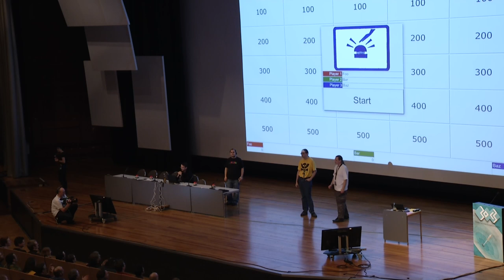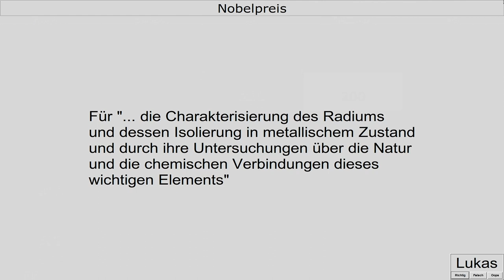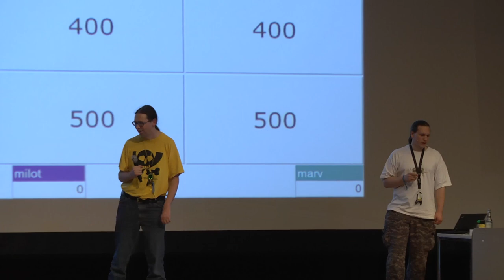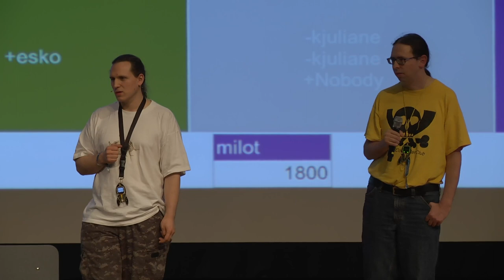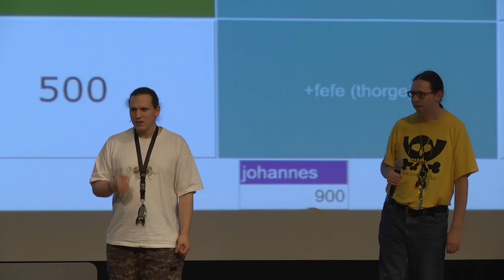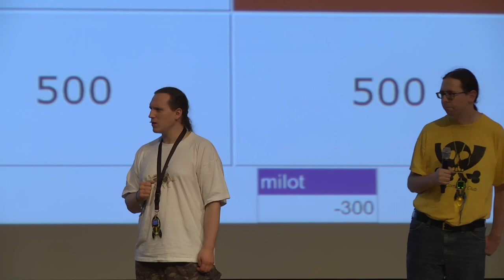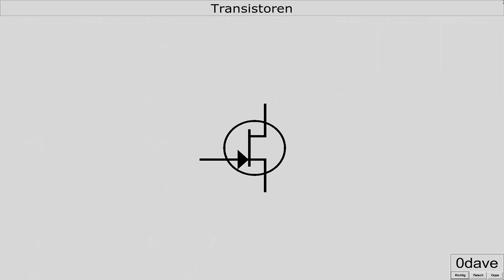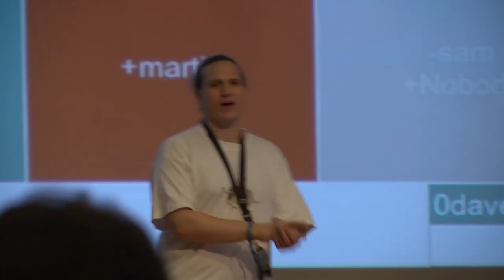30C3: Hacker Jeopardy (EN - translated)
Speakers: Sec | Ray

Zahlenraten für Geeks [Number guessing for geeks]

The well known reversed quiz format, but of course hacker style. It once was entitled "number guessing for geeks" by a German publisher, which of course is an unfair simplification. It's also guessing of letters and special characters. ;)

Three initial rounds will be played, the winners will compete with each other in the final.

The event will be in german, we hope to have live translation again.